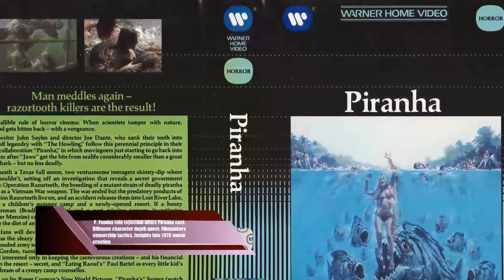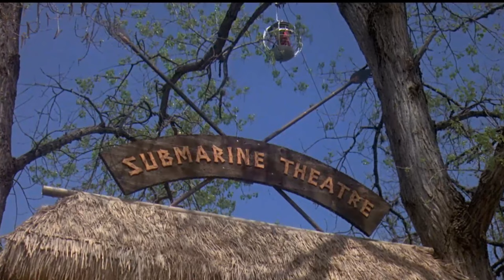5 Mind-Blowing Facts of Piranha Movie That Will Leave Even the Most Dedicated Fans in Awe!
Bradford Dillman as Paul Grogan
Heather Menzies-Urich as Maggie McKeown
Kevin McCarthy as Dr. Robert Hoak
Keenan Wynn as Jack
Dick Miller as Buck Gardner
Barbara Steele as Dr. Mengers
Belinda Balaski as Betsy
Melody Thomas Scott as Laura Dickinson
Bruce Gordon as Colonel Waxman
Barry Brown as Trooper
Paul Bartel as Mr. Dumont
Shannon Collins as Suzie Grogan
Shawn Nelson as Whitney
Richard Deacon as Earl Lyon
Janie Squire as Barbara Randolph
Roger Richman as David
Bill Smillie as Jailer
Guich Koock as TV Pitchman
Jack Pauleson as Boy in Canoe
Eric Henshaw as Father in Canoe
Robert Vinson as Soldier
Virginia Dunnam as Girl
Diamond Farnsworth as Water-skier
Bruce Paul Barbour as Man in Boat
Robyn Ray as Screaming Woman
Mike Sullivan as Dam Guard
Jack Cardwell as Brandy
Sally Bondi as Swimming Deb
Eric Braeden as Dr. Robert Hoak
Joe Dante as Scuba Diver #2
Amy Holden Jones as Hertz Clerk
R.C. Keene as Beach goer
Andrew G. La Marca as Scuba Diver #1
John Sayles as Army Sentry
Phil Tippett as Scuba Diver #3